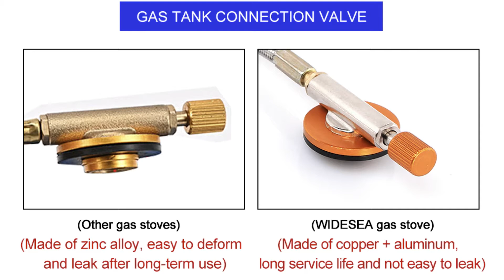Outdoor Gas Stove For Camping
Outdoor Gas Stove Camping Gas burner Folding Electronic Stove hiking Portable Foldable Split Stoves 3000W